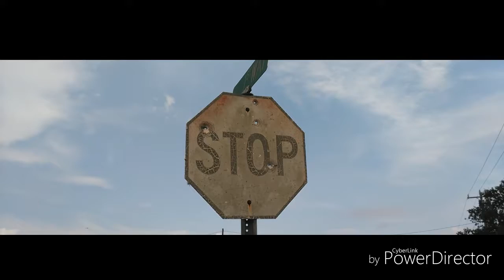Abstract (official music video)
lyrics- Abstract freestyle
''Should of kept the allegation
And my mind keeps on raising
And everyone looks at me and I feel little fucking anxious
I feel like I might be doing this wrong
And I feel like I should proceed
And everyone Is looking at me Differently
And I feel like I'm the only
Artist out here that's actually thinking about lyrics
That's thinking about my mistakes
Ima fuck around and think about it
It's therapy
It's more like energy
That's transferring threw my brain
 threw my soul threw my enemies
People began taking drugs
That's the only way to realize there soul
And they were trapped
In this mother fucking torture
We're drugs were the only way to realease there mind and then they wake up trying to feel pain and torture

Where is the soul of the music now
It is so gone
Lot of people want to talk about
Death and suicidal and love notes
And I see photos that I will probably never remember
How do they proceed being this people
Being this people that want to paint a good picture
But in reality
The picture is painted by somebody whose missing
All of the intentions all of the soul all the making
All of the things you would of taking
And the suicidal why Would you could of really mistaken
Yea
With a blink of an eye
You started to realize
That all of the days your seeing lies
We're all dead by the time you try to pick a flower out of the ground
It was all ready dead and gone
There was something wrong and this shit got me fucked up

Television is telling the truth
If you you don't tell Media
(Static)
All of this shit would of never be gone
What Is screwed  is screwed
When are they goin to tell good news ?
When are we goin to tell the world finnaly in peace
Without no wars
We are always on wars and it seems as there's more and more and the more we think about it
The more wars on floor and I Could of kept it goin
But I'm a foreign kid and I don't know what's happening right
(Fuck it!)
I don't know what's happing on the mother fucking tv
Mother fucking Politics telling me I'm lying cuz I'm foreign
I'm just goin to act my way
Ima act with my eyes close
Walk around around like it didn't happening

(-inner soul-)(So your telling me that the government controls you )

Me(well they don't really control me,they just limit the things I can do)

(-Inner voice-over) well thy don't you do what you feel like)

Me( it's just if I do wrong I will go somewhere in jail)

(-Inner voice -) well... you be were you want to be they don't control were you want to be.)

I can never believe
That everything to did for you was  for me
Most of the things were more selfish than I really could of think
But than again
I am a human like you an I and I can't believe in have illumine eye

My mind is filled up
With a bunch of things
And I feel like I'm crossing minds and don't believe in right and wrong and wrong is right in things
And I keep on writing things
But I cant tell the difference between my writing
Because it's all messy

You created so much torture
You brought pain and you made  things worse and you probably could of made things work
You probably could of saved things
But I could careless what you think

                    - THEOUTSIDER-
                              - 2017-